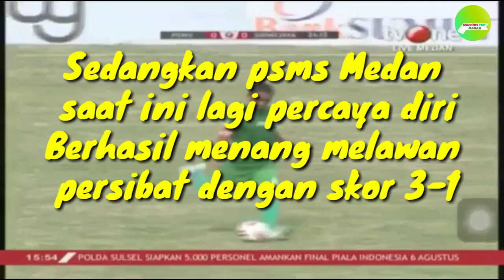NEXT!! CILEGON UTD VS PSMS MEDAN |WAJIB 3 POINT